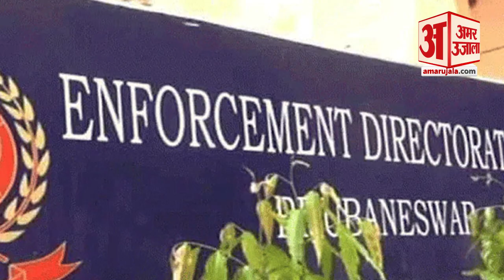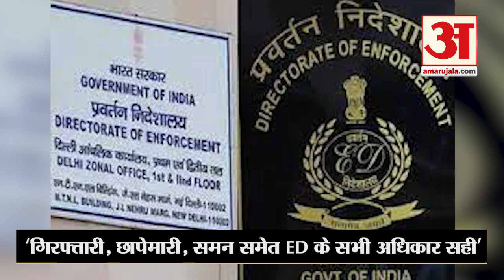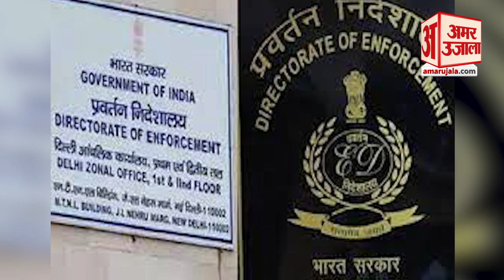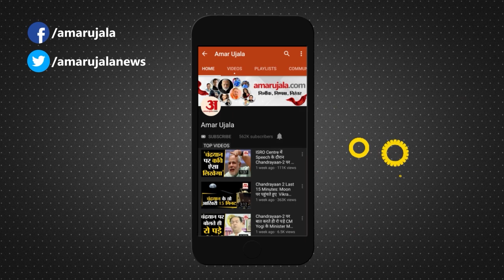Prevention of Money Laundering Act: PMLA एक्ट पर सुप्रीम कोर्ट का बड़ा फैसला | PMLA amendments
Prevention of Money Laundering Act Amendments: The Supreme Court has given a big decision on the Prevention of Money Laundering Act on Wednesday. In a setback to the people trapped in the case registered by the Enforcement Directorate, the court has dismissed the petitions challenging various provisions of the PMLA Act.

Prevention of Money Laundering Act: प्रीवेंशन ऑफ मनी लॉन्ड्रिंग एक्ट पर सुप्रीम कोर्ट ने बुधवार को बड़ा फैसला सुनाया है। प्रवर्तन निदेशालय की तरफ से दर्ज केस में फंसे लोगों को झटका देते हुए कोर्ट ने पीएमएलए कानून के विभिन्न प्रावधानों को चुनौती देने वाली याचिकाओं को खारिज कर दिया है।